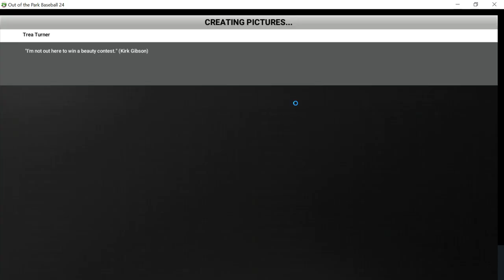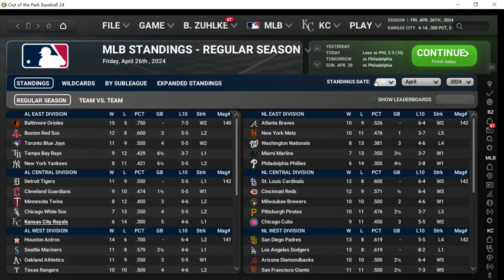OOTP24: Philadelphia Phillies at Kansas City Royals (GAME 20)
The Kansas City Royals season continues with us at 6-13 and at the bottom of the American League Central Division. We are playing the equally anemic Philadelphia Phillies, who sit at the bottom of the National League East division at 5-14. Jesus Lazardo will be pitching for our Kansas City Royals and Andrew Painter will toe the rubber for the Philadelphia Phillies this evening.